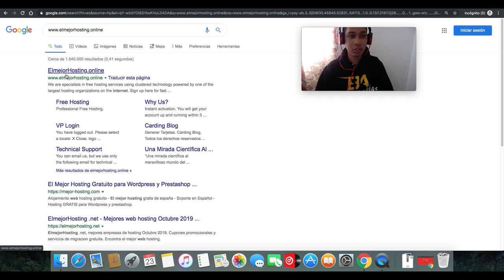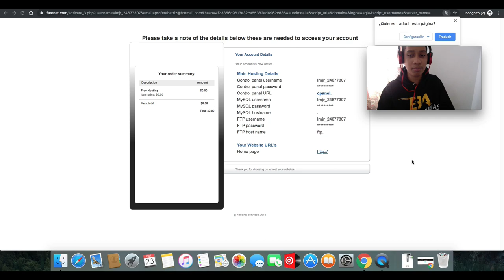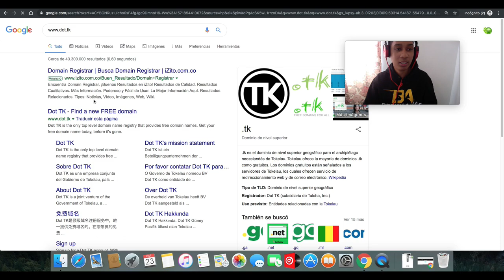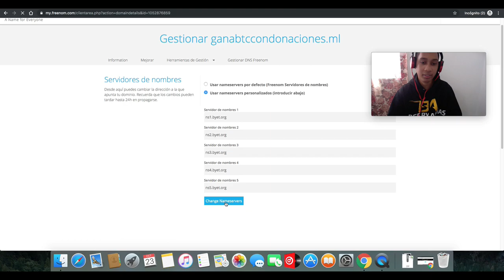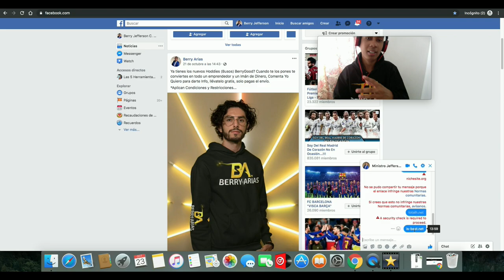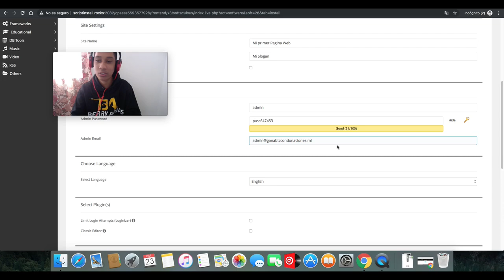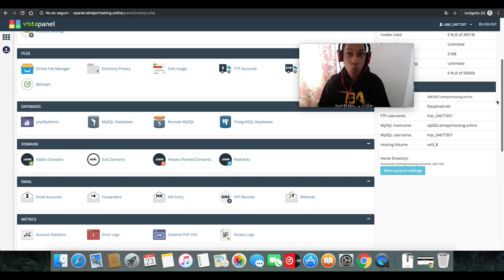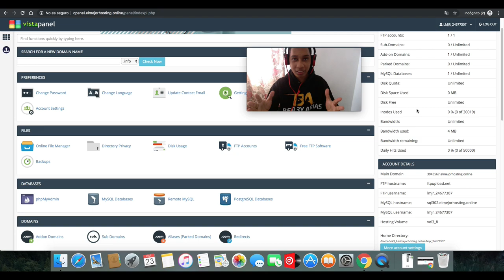TRUCO: Cómo Tener Hosting ilimitado + Dominio GRATIS de por Vida 2019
Te voy a mostrar como tener 10 GB de Hosting Web más Dominio totalmente gratis de por vida.

Hosting Gratis y de Calidad: 3 Maneras de Conseguirlo en 2018

free hosting - minecraft server

Diego Castaño · Desarrollo Web Creativo

Aprende 3 maneras de alojar tus páginas web totalmente gratis y como si fueras un profesional. Nada de Hostinger, MiArroba ni

HOSTING GRATIS y de calidad para FURIOSOS!!! - CURSO SEO #5

CUPONES DE HOSTING GRATIS EN ▻ ROMUTV = Hosting mensual ▻ ROMUTVANUAL = Hosting Anual

Mejores HOSTING GRATIS recomendados (Comparación de hosting gratuitos)

Top 4 de Mejores Hosting Gratuitos para el 2018

Hosting y dominio 100% GRATIS GoogieHost

Adquiere el hosting 100%gratis aquí:  Hosting y dominio 100% GRATIS GoogieHost

Subir página web a un Hosting gratuito [HOSTINGER] Dominios GRATIS By Sandro Peralta

Subir tus archivos a tu página WEB, creando un hosting gratuito en Hostinger (y dominio libre) para poder verlo en internet.

Dominio y Hosting gratis para tu pagina web

Crear Cuenta De Hosting y Dominio Gratis En Hostinger (NEW 2017 Actualizado)

Crear Cuenta De Hosting y Dominio Gratis En Hostinger (NEW 2017 Actualizado) MI PAGINA WEB VISITALA : HOSTING Y

Crear tu propia Pagina Web con Hosting y Dominio Gratis | WordPress

Hosting y Dominio Gratis Plataforma WordPress Crea tu Pagina Web Gratis:
LOS 7 MEJORES HOSTING GRATUITOS 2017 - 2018

7 hostings gratuitos para que alojes tus paginas web. x10hosting:
Como subir mi pagina web a internet gratis / hosting gratuito e ilimitado / filezilla - 2016

TutorialesManu - Tu Mundo De Tutoriales

En este vídeo voy a explicar a como poner un video de fondo de pantalla en android con una genial aplicación espero les guste.

Hosting Web y Dominio Gratis [Tutorial]

VERIFICAR CARPERA SPAM EN GMAIL ¡¡IMPORTANTE!! Aprende a subir tus archivos a la Internet para que sea accesible por

HOSTING GRATIS DE POR VIDA / 2GB / ONLINE 24/7 / PLUGINS Y SLOTS INFINITOS

Hola compañeros de cueva! Hoy os voy a enseñar, como tener un hosting gratuito con 2GB de ram, slots y plugins infinitos y que

COMO SUBIR TU PAGINA WEB AL MEJOR HOSTING GRATUITO - 2015